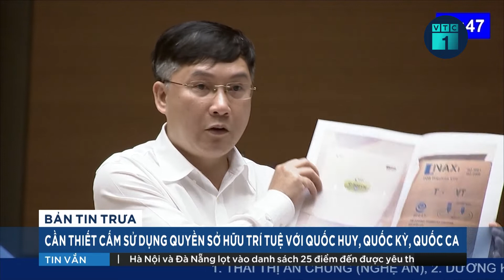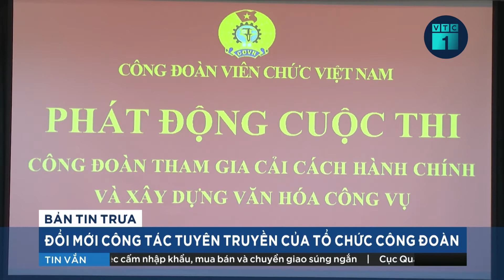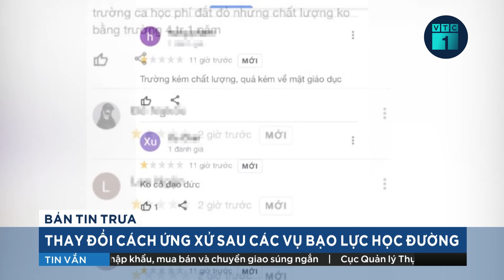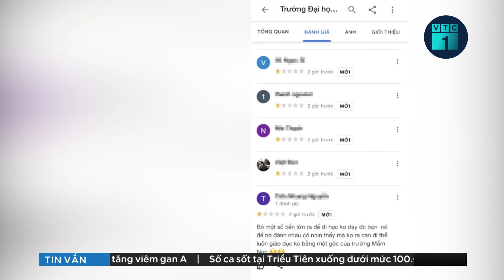Không được ngăn chặn, cản trở việc phổ biến, sử dụng Quốc kỳ, Quốc huy, Quốc ca | VTC1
VTC1 | “Tiếp tục hoàn thiện quy định của pháp luật về việc phổ biến, sử dụng Quốc kỳ, Quốc huy, Quốc ca là rất cần thiết. Cần thiết phải xử lý các tổ chức cá nhân có hành vi ngăn chặn việc phổ biến, sử dụng Quốc kỳ, Quốc huy, Quốc ca. Nội dung này đang nhận được nhiều ý kiến đồng thuận của các đại biểu khi đóng góp ý kiến vào Dự thảo Luật sửa đổi, bổ sung một số điều của Luật Sở hữu trí tuệ tại phiên họp sáng 31/5.